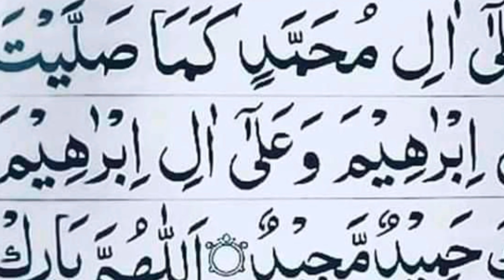Darood Shareef Parhnay ki Fazilat | درود شر یف کی فضیلت اور برکات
Rasool Allah s.a.w ne farmaya jo shakhs hai to farishte us waqt tak uske liye Rehmat ki Duae karte rehte hai jab tak  wo mujh par durood padhta rehta hai .ab bande ki marzi hai ke wo kum padhe ya zada .